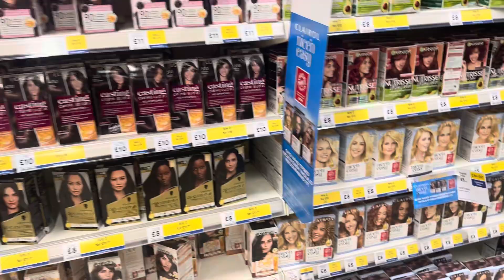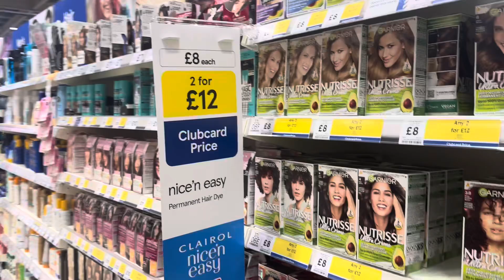Tesco shopping mall in 🇬🇧👍 shopping shoppingcenter shoppingcomplex 😊